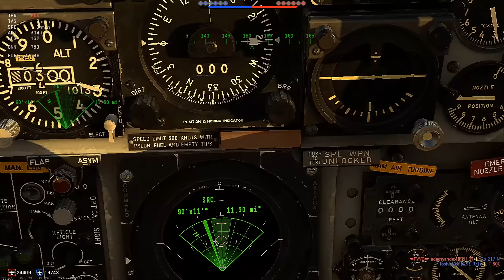War Thunder SIM - Getting Shot Down In The F104J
PC & Equipment :

Gigabyte FX990 UD7  AM3+ motherboard
AMD 9590 Processor
AMD RX 480 Graphics card
8 Gigs Corsair Dominator Ram (1866Mhz)
2 Corsair GTX Neutron 480Gb SSDs
2 OCZ 120Gb SSDs
TrackIR + Pro clip
Corsair Mechanical Keyboard (Vengeance K90)
Razer Ouroboros mouse
Saitek X52 Pro Hotas Joystick
Thrustmaster TPR Pendular Rudder Pedals
Asus 1080p monitor
Thrustmaster T500rs wheel and pedals
Creative sound blaster XFI Fatal1ty Champion edition sound card
Rode NT1-A Mic
Yamaha MG 10XU mixer